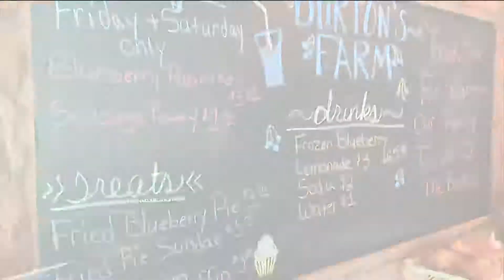Ozarks FOX AM - Cami's Favorite Things 6/26/19